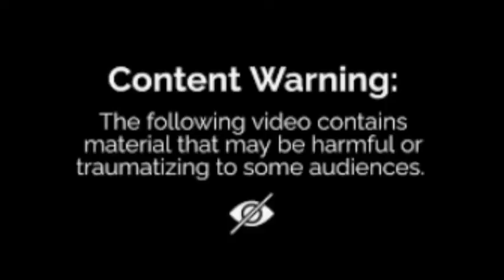Rae Carruth (The Father's Day Special)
A Father's Day special depicting fathers who have done horrendous things to their children.

the Charlotte observer by Scott Fowler

Images:
Wikipedia
Google Images

Narrator:
Charlie Bacardi